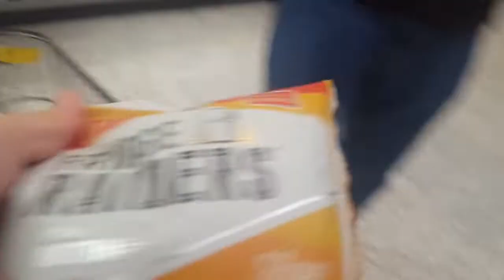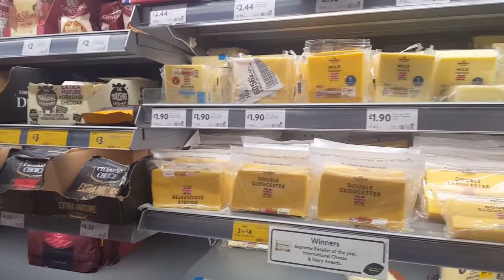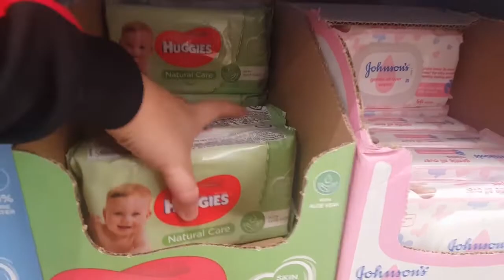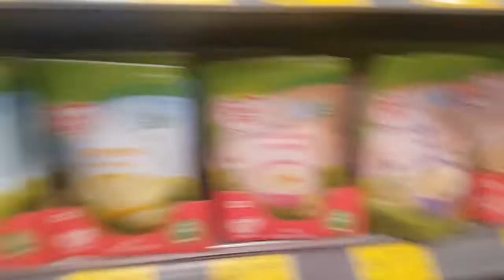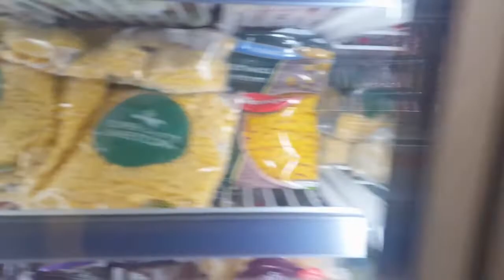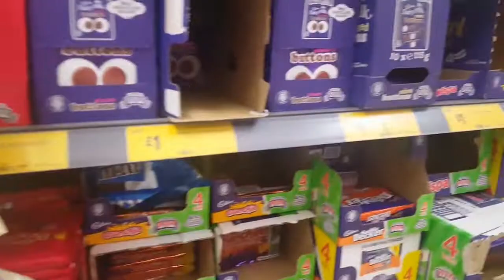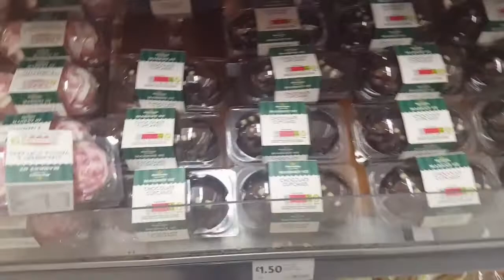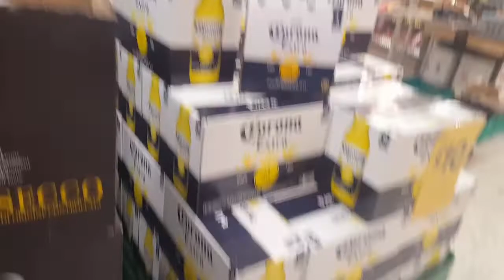MORRISONS TOUR/GROCERY TIME! WALA NA MAKAEN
LET'S GO TO MORRISONS! KAYLANGAN NA NAMIN MAMILI NG PAGKAEN NAUBUSAN NA .IPAPAKITA KO SA INYO KONG ANU ANO BA ANG MGA MABIBILI SA LOOB NG MORRISONS DITO SA UK.

NO COPYRIGHT/INFRINGEMENT/PRODUCT PROMOTION INTENDED.